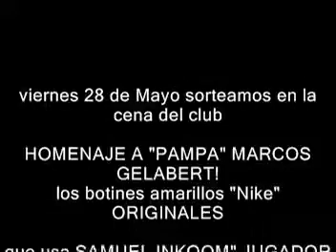ML 100394522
Video Migrado